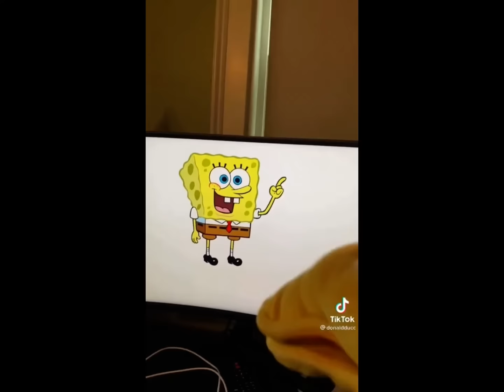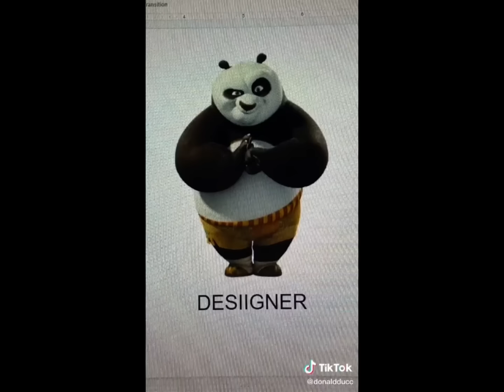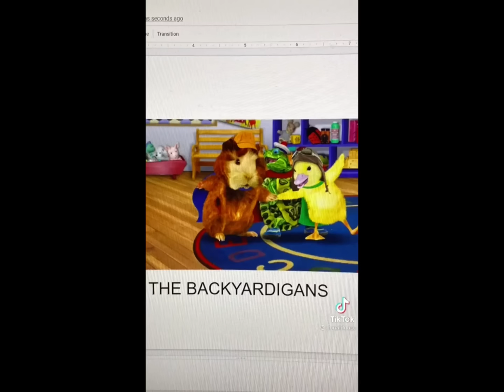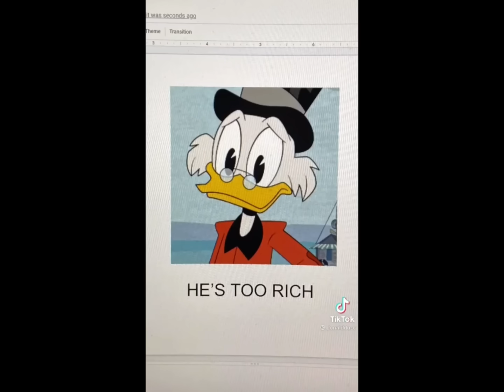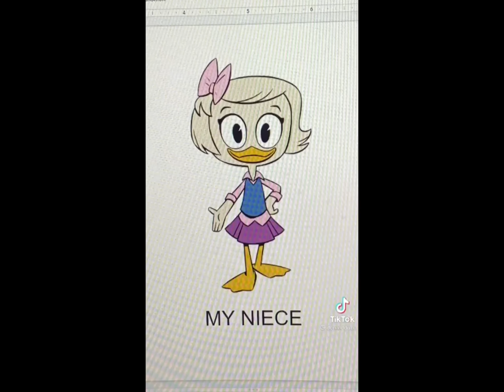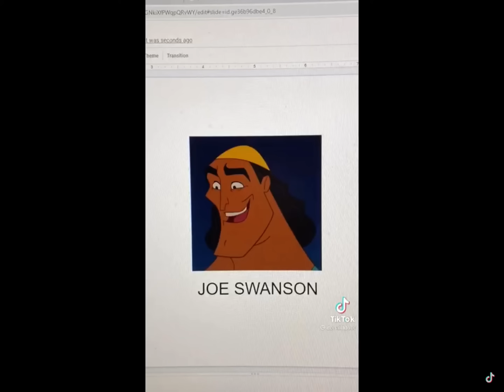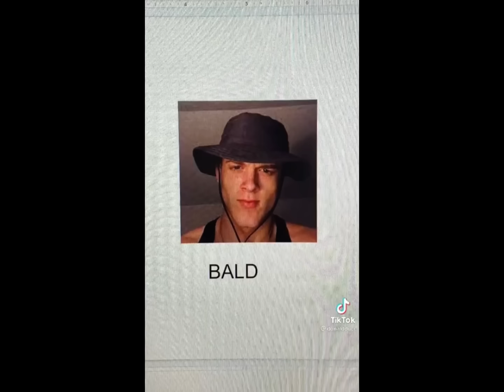Guessing The Characters & TikTokers With Donald Compilation